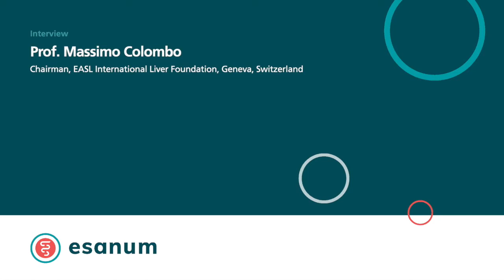Eradication and cure of hepatitis C (Massimo Colombo)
Prof. Massimo Colombo (Milano) talks about eradication and cure of hepatitis C in esanum interview.